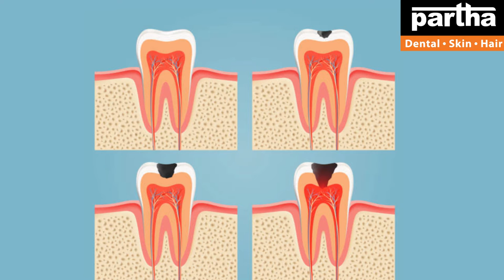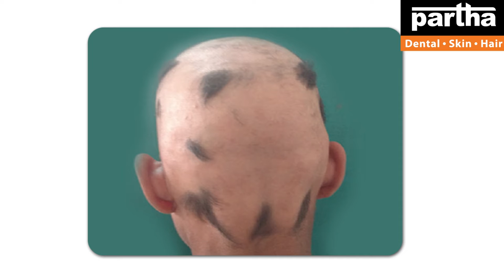Dr Kalpana | Dental & Hair Problems with Treatment Solutions | Chittoor Clinic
Dr Kalpana
Parthadental
Dental care
Thin hair
Best dental @ Bangalore
Hair fall
Hairline
Hair density
Hair transplant
Hair products
Smile improvement
Teeth whitening
Brushing
Yellow teeth
Cavities
Black spots on teeth
Dental floss
Chewing problem
Broken teeth
Smile design
Gaps between the teeth
Irregular teeth
Crooked teeth
Clips
Braces
Invisible braces
No braces
Aligners
Invisalign
Bleeding gums
Bad breath
Oral ulcers
Sensitivity
Veneers
Laminates
Artificial fixed teeth
Teeth sets
Dentures
Removable teeth
Implants
Beautiful smile
Beautiful hair
Root canal treatment
Fillings
Painless dentistry
Child dentistry
Cosmetics
Crowns/caps
Emergency pain
Gum health
Wisdom teeth
Preventive care
Sealants
Tooth replacement options
Jaw pain
Bad taste
Dry mouth
Dental X-rays
Opt
Dry socket
Fix my teeth
Tobacco chewing
Baby teeth
Milk teeth
Teeth shape
Teeth colour
Cracked tooth

కాస్మటిక్ డెంటల్
డెంటల్ క్లినిక్
డెంటల్ సూపర్ స్పెషలిస్ట్
డెంటల్ హాస్పిటల్
ఎత్తు పళ్ళు
వంకర పళ్ళు
డెంటల్ ఇంప్లాంట్
పంటికి క్యాబ్ పెట్టడం
రూట్కెనాల్ చికిత్స
స్మైల్ డిజైనింగ్
పిల్లల డెంటిస్ట్
ఫ్యామిలీ డెంటిస్ట్
దంతవైద్యుడు
ఎమర్జెన్సీ డెంటిస్ట్
దగ్గరలోని డెంటిస్ట్
జుట్టు రాలడం
బట్టతల
నోటి దుర్వాసన
ఫ్రీ కన్సల్టేషన్